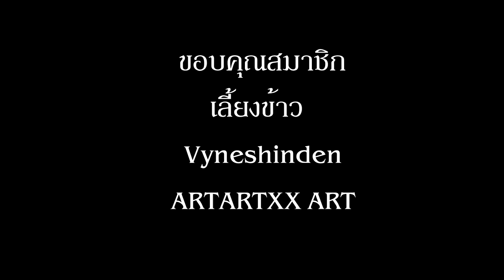สปอยอนิเมะ Re: Zero Season 3 (Arc 5) รีเซทชีวิต ฝ่าวิกฤตต่างโลก ตอนที่ 1 สู่เมืองประตูน้ำ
คลิปสปอยอนิเมะ Re: Zero Season 3 (Arc 5) รีเซทชีวิต ฝ่าวิกฤตต่างโลก ตอนที่ 1 สู่เมืองประตูน้ำ นี้เป็นคลิปสรุปเนื้อเรื่อง Re:re zero season 3 คลิปที่ 1 โดยภาค 3 หรือ Arc 5  จะอ้างอิงจากหนังสือนิยาย Light novel Re:Zero เล่ม 16-20